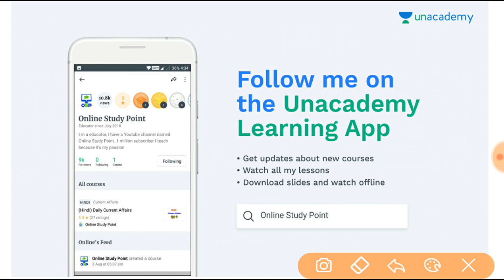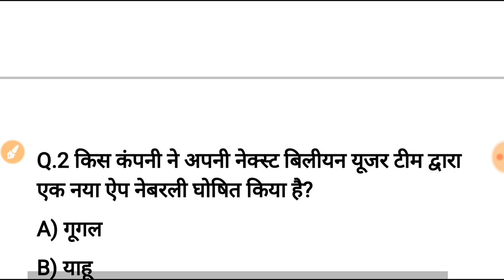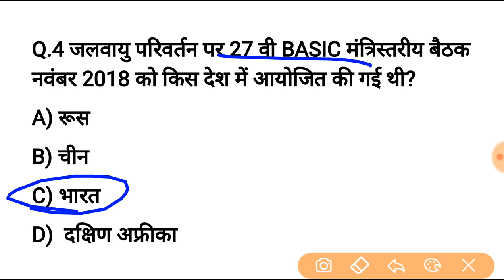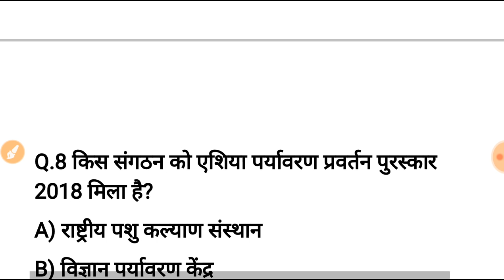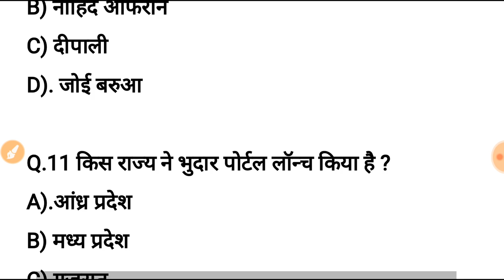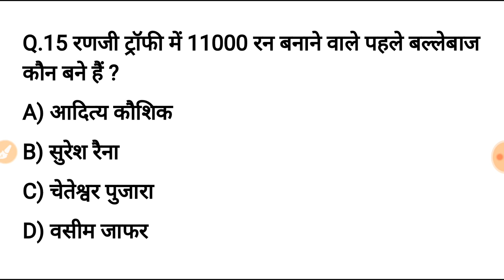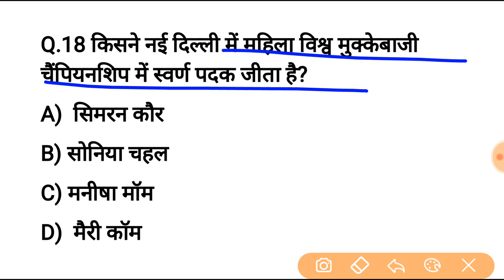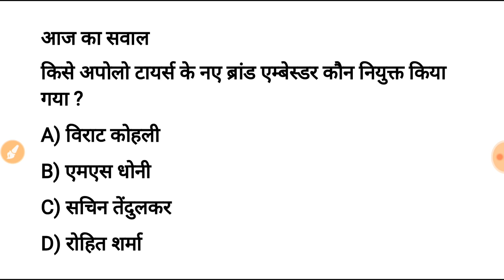26 नवंबर करेन्ट अफेयर्स हिंदी रट लेना | Daily Current Affairs Booster 26th nov -Online study point